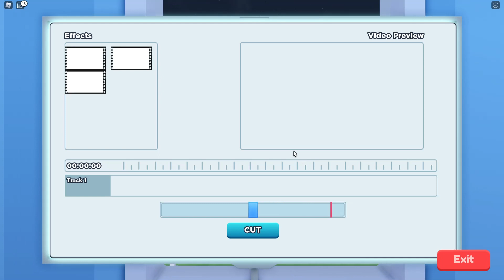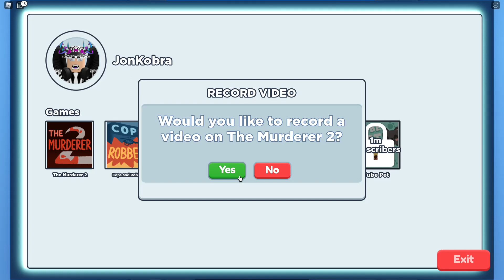ПОЛУЧИЛ СЕРЕБРЯНУЮ КНОПКУ ЮТУБА В YouTube Life | Роблокс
Сегодня мы поиграем в YouTube Life и станем настоящим ютубером:) Параллельно с этом посмотрим как жизнь ютубера в роблокс отличается от риал лайф.

🚩Перейдя по этой ссылке ты попадёшь в группу нашего канала, но только в роблокс!

😎Ссылка на игру , можешь в нее поиграть, перейдя по этой ссылке